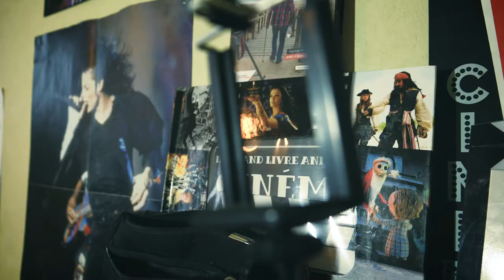Visite d'un Maxi Zoo